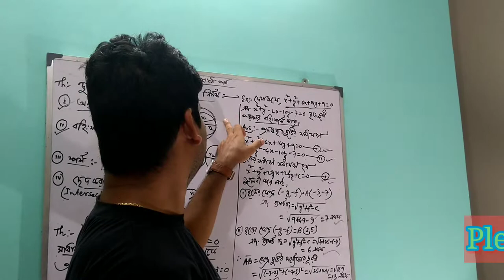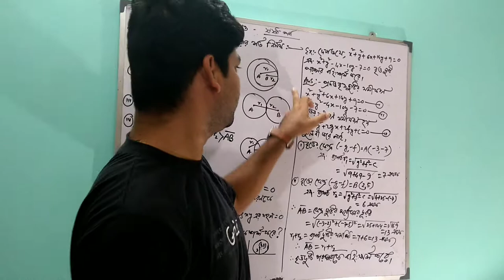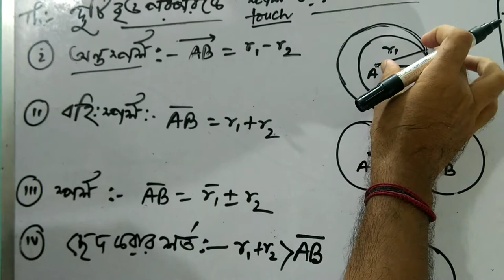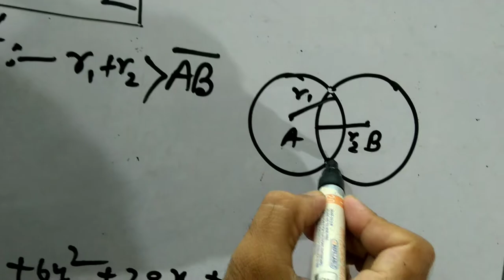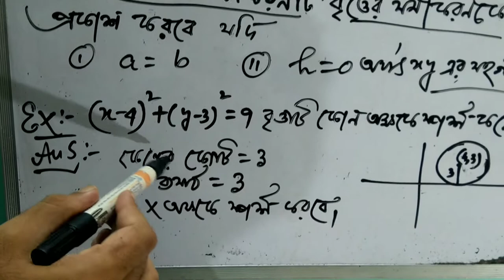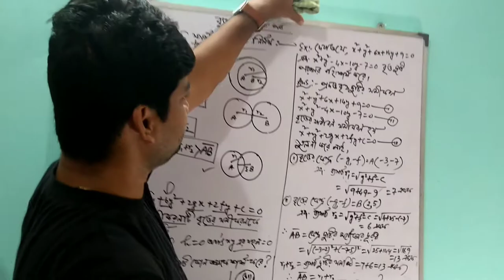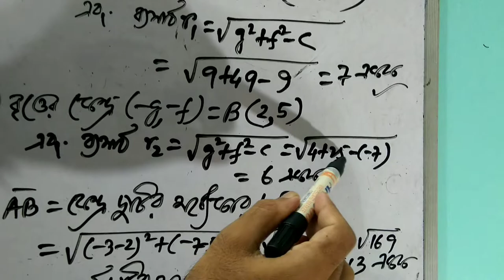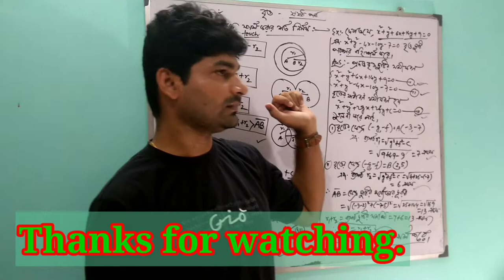condition of touch externally and internally of circles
find the condition of  touch externally and internally of circles.also general equation of 2nd degree circle.